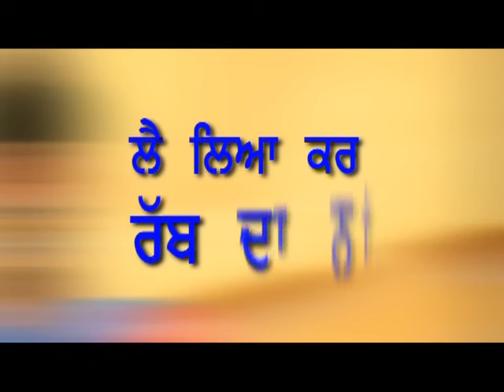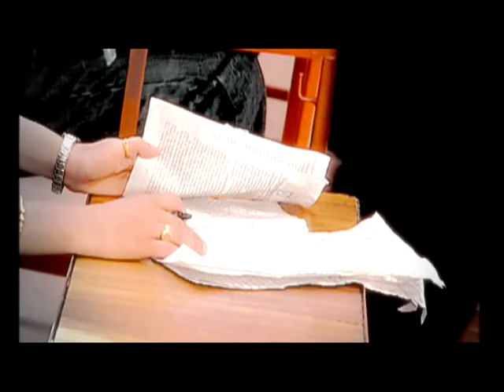Miss Pooja & Sudesh Kumari || Non-Stop Duet Music Masti || All time hits Punjabi Songs